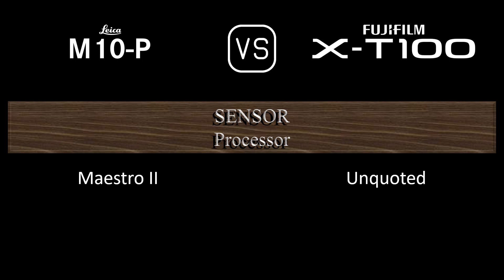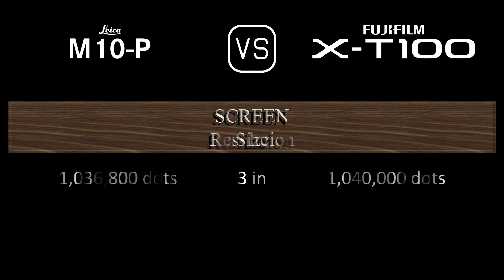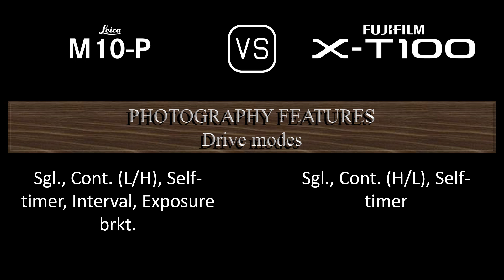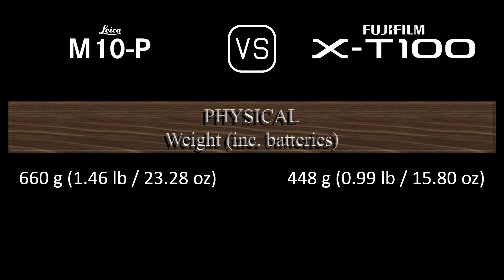Leica M10-P vs. Fujifilm X-T100: A Comparison of Specifications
This video overviews the Leica M10-P and the Fujifilm X-T100 in a parallel comparison of specifications.

00:24 LAUNCH
00:32 BODY
00:41 SENSOR
01:05 IMAGE
01:21 OPTICS & FOCUS
01:50 SCREEN
02:10 VIEWFINDER
02:26 PHOTOGRAPHY FEATURES
03:27 VIDEOGRAPHY FEATURES
03:43 STORAGE
03:47 CONNECTIVITY
04:16 PHYSICAL
04:36 MISC